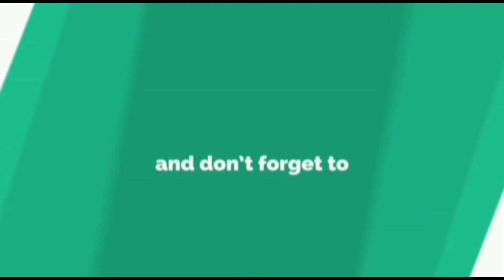bjp चंद्रकांत पाटलांनी पैसे खाल्ल्याचं सिद्ध करु- नवाब मलिक' sharvari pawar director